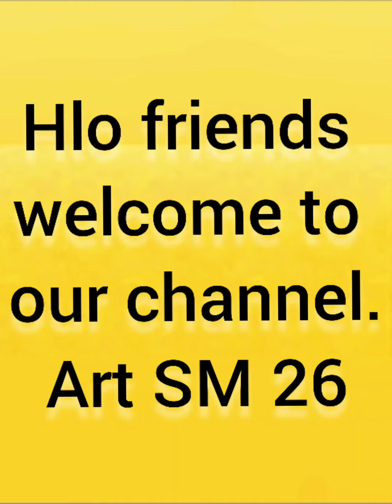Rakhsha bandhan drawing tutorial